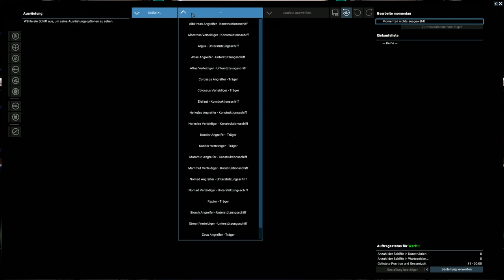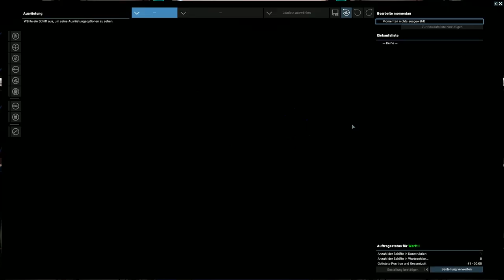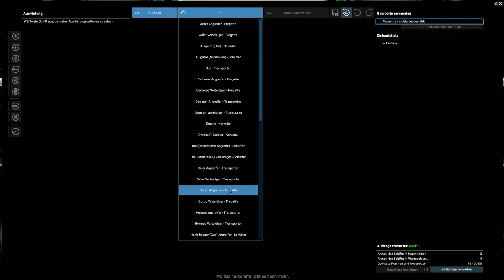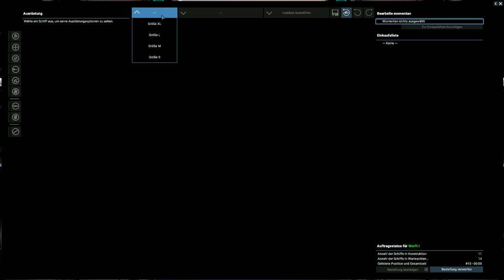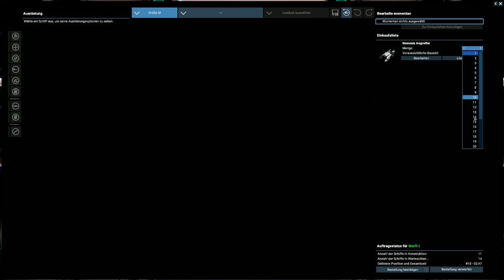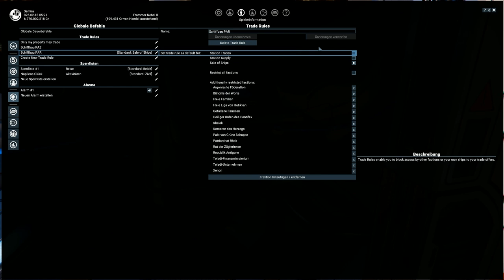Diplomatische Eskorte #80 - X4: Foundations 3.20 Split Vendetta [Deutsch/German]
In Folge 80 meiner LP-Serie zu X4: Split Vendetta spielen wir den Paraniden-Plot weiter. Diesmal müssen wir eine große Flotte an die Paraniden liefern. Gut, dass unsere Werft darauf vorbereitet ist.

2. Gib Feedback über die Kommentare
3. Shoppe auf Amazon
5. Nutze den Creator Code XSEMIRA bei Käufen im Epic-Store
7.  Schaut auf meinem Blog vorbei